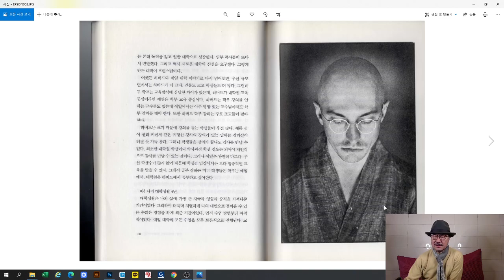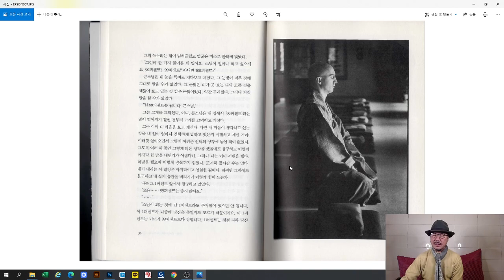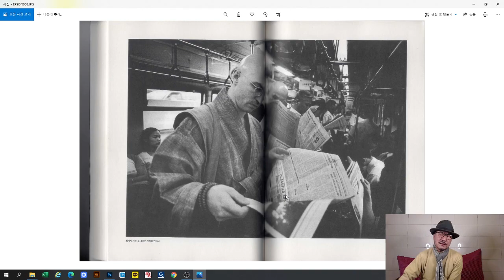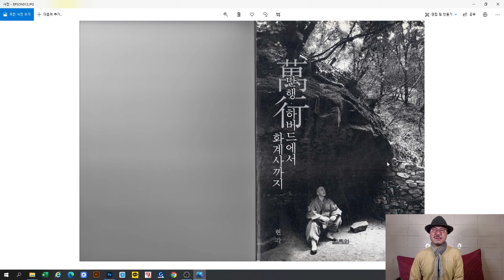2021-02-21 프로의 노하우/프로는 무슨 렌즈를 쓰는가?/나는 니콘 24-120을 씁니다.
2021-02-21 프로의 노하우/프로는 무슨 렌즈를 쓰는가?/나는 니콘 24-120을 씁니다.